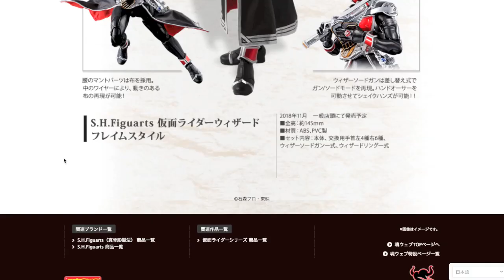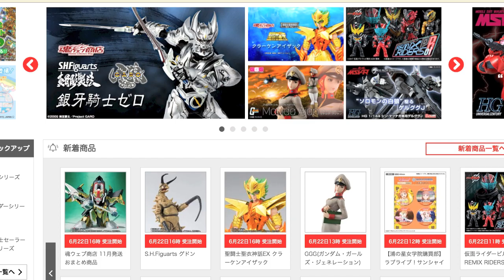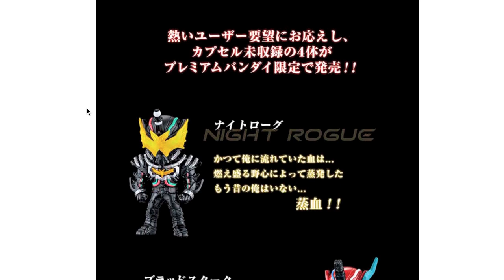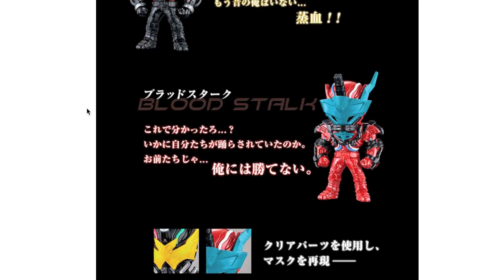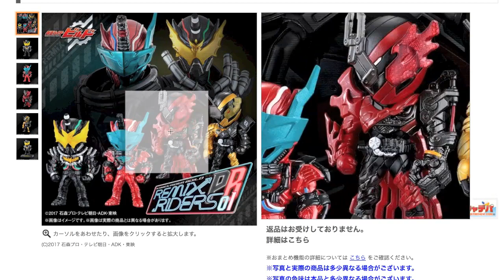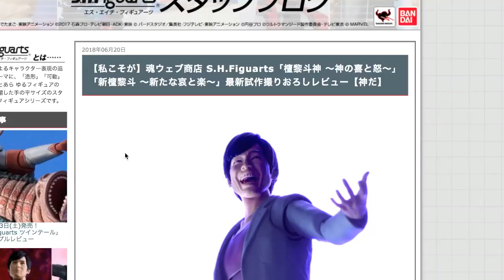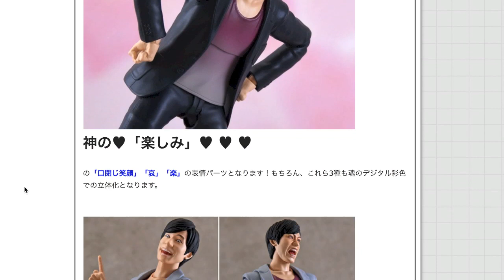情報解禁された真骨彫 仮面ライダーウィザードがヤバすぎてヤバイww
真骨彫 ウィザード フレイムスタイル